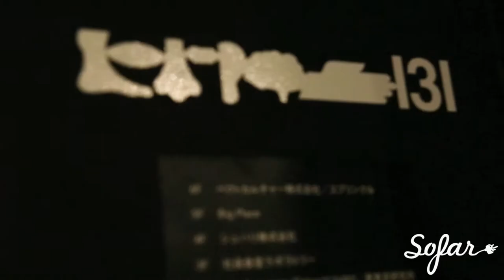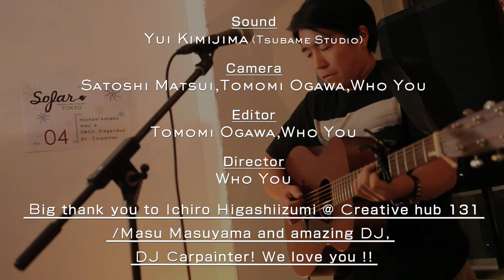Michael Kaneko - Through The Fire | Sofar Tokyo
Michael Kaneko performing "Through The Fire" at Sofar Tokyo on December 10th, 2015

(Sofar Sounds Tokyo, Show #1256)

Artist: Michael Kaneko

Filmed by: Satoshi Matsui, Tomomi Ogawa & WHO YOU

Edited by: Tomoi Ogawa & WHO YOU

Audio by: Yui Kimijima for Tsubame Studio